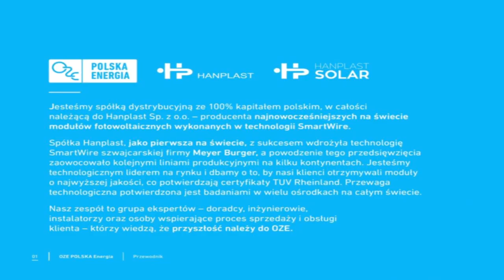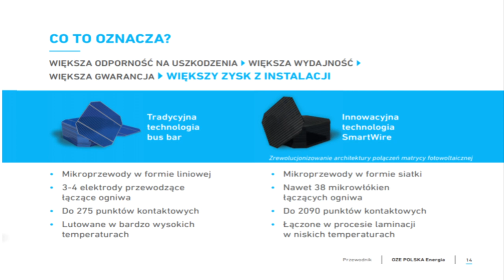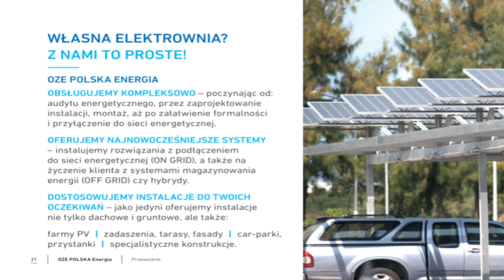Prezentacja OZE Lublin Fotowoltaika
Prezentacja Fotowoltaika - Hanplast. OZE Lublin. Więcej na stronie